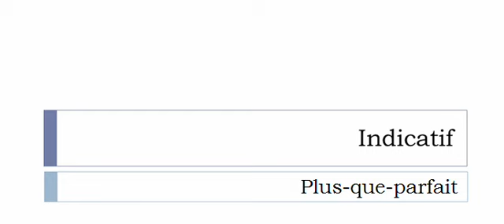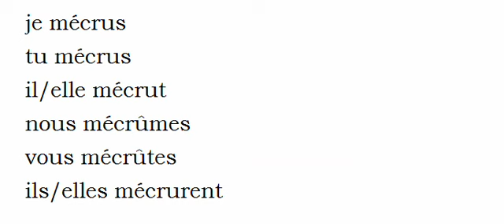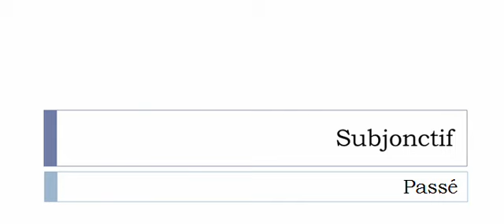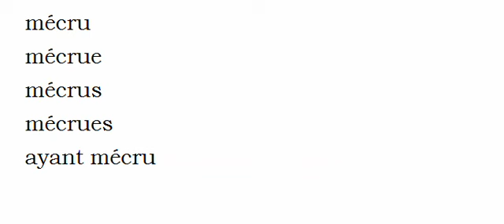French conjugation Verb = Mécroire